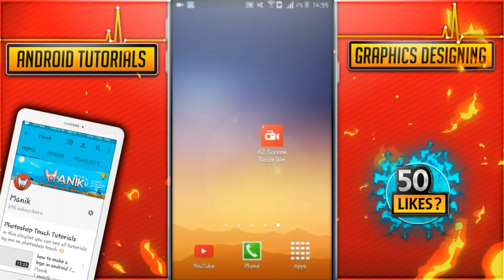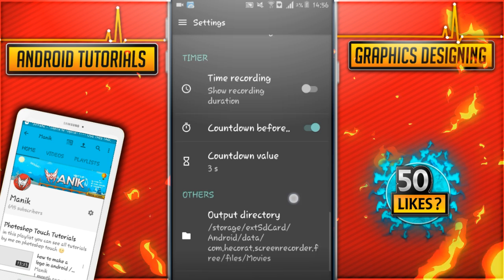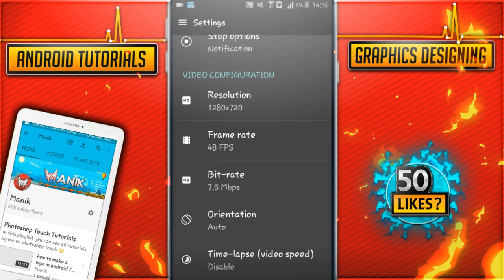How I Record My screen Without Root best quality (android)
in this video i am gonna show you guys how i record my videos and awhat app i use to record my screen and also i am gonna show you guys what settings i use to record best quality video

AZ SCREEN RECORDER( PRO APK)

➡ Skype = manik Dev1

Manik ✌